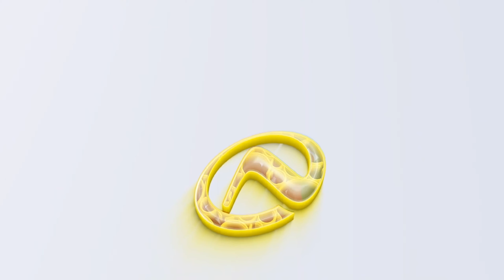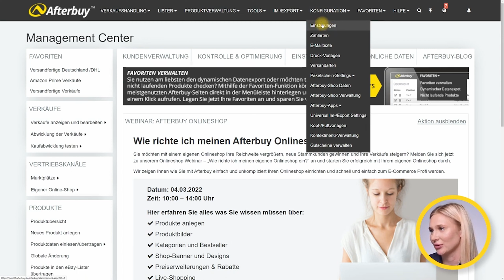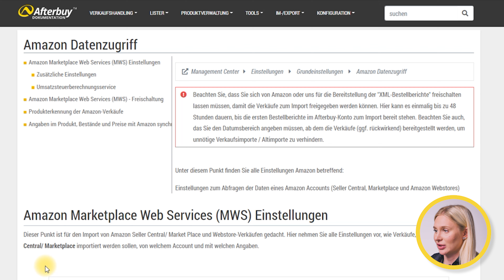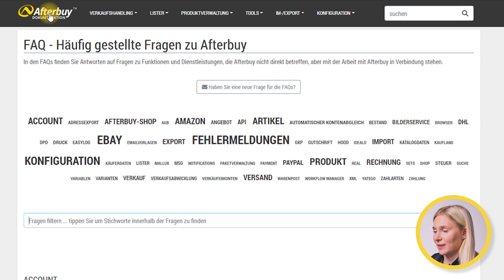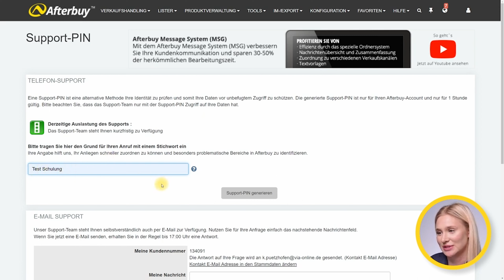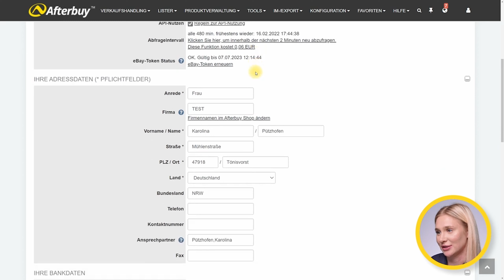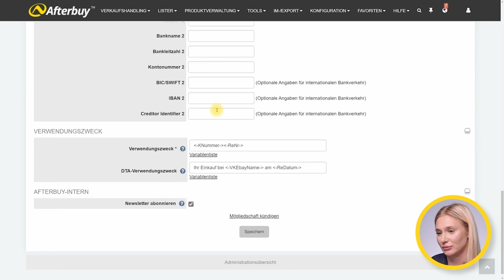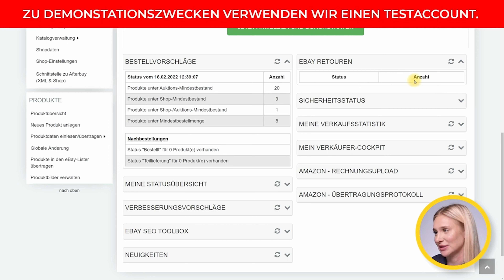Afterbuy einrichten - Einführung und Übersicht im Afterbuy Account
In diesem Afterbuy Kurztutorial zur Einführung in Afterbuy erfährst Du, wie Du Dich auf der Startseite in Deinem Afterbuy Account zurechtfindest und wie Du Dein Management Center personalisieren kannst. In nur wenigen Klicks kannst Du so ganz einfach Deine täglichen Aufgaben erledigen und Deinen Workflow optimieren.

Kapitelmarken

0:00 - Einleitung
0:28 - Management Center
0:47 - Navigationsleisten
1:51 - Hilfe-Bereich
4:32 - Support-PIN
6:13 - Tarifwahl
6:43 - Afterbuy Rechnungen
6:36 - Persönliche Daten
7:35 - Verkäufe
8:00 - Vertriebskanäle
8:11 - Produkte
8:22 - Benachrichtigungen, Promo-Aktionen & Banner
8:50 - Widgets
9:45 - Ausleitung